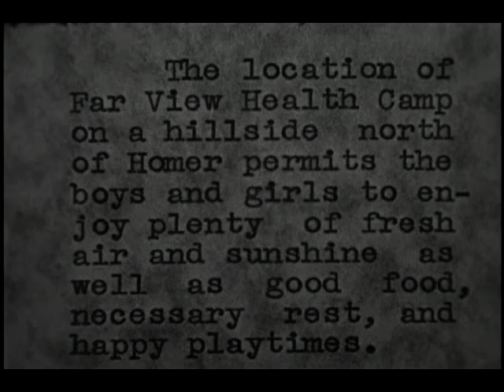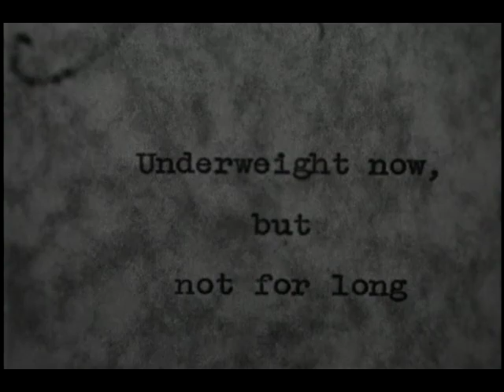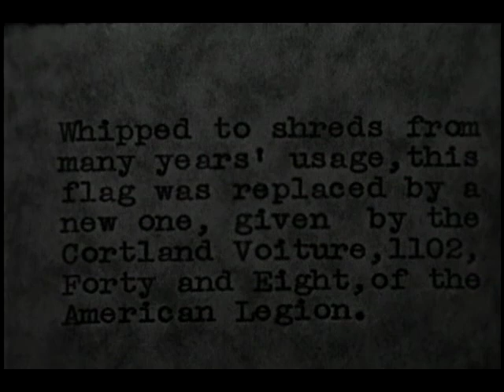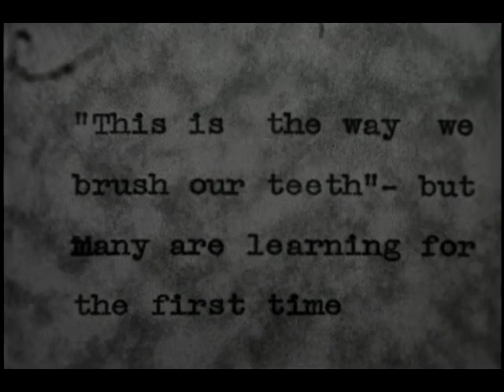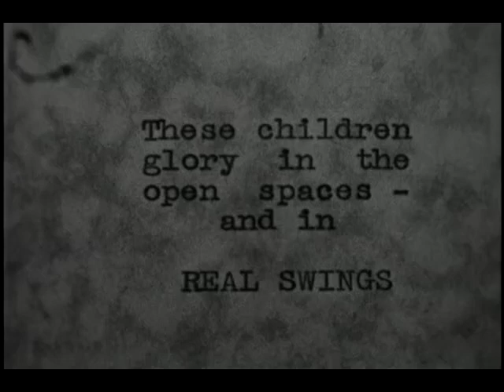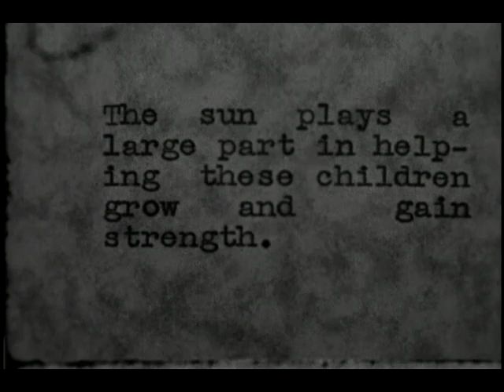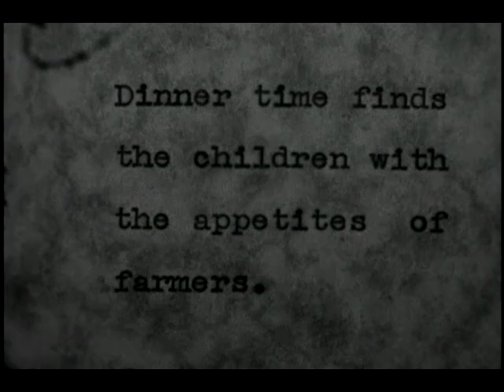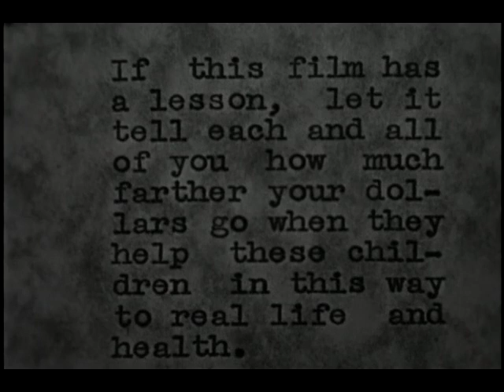Far View Health Camp - Cortland County, NY [silent] (1936)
Far View Health Camp
Homer, NY | Cortland County, NY
Publication:
United States : [s.n., 1936]
Language(s):
English
Format:
Moving image
Subject(s):
Hygiene
Adolescent
African Americans
Child
Child Health Services
Health Facilities
New York
Genre(s):
Documentaries and Factual Films
Abstract:
This film shows children at the Far View Health Camp in Cortland County, N.Y. It provides an overview of who can attend and why the camp should be supported. The film begins when the campers arrive at the start of camp and then takes the viewer through a typical day. It includes footage of children at meals, sleeping, at flag-raising, cleaning, playing, at story hour and doing arts and crafts. African-American children are shown in this film.
Rights:
The National Library of Medicine believes this item to be in the public domain. (More information)
Extent:
030 min.
Color:
Black and white
Sound:
Silent
Provenance:
Received: Feb. 21, 1996; donation; John Parascandola, Historian, United States Public Health Service.
Technique:
Live action
NLM Unique ID:
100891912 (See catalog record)